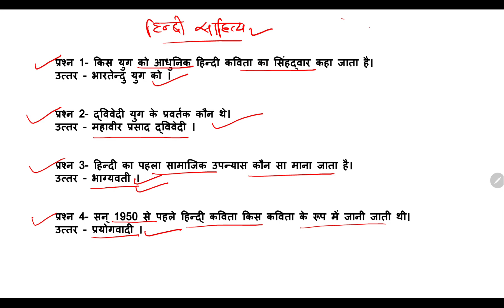हिन्दी साहित्य प्रशन-उत्तर PART-01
All competitive exams preparation
ssc cgl
ssc chsl
ssc cpo
upsi
ntpc
up lekpal
upsssc